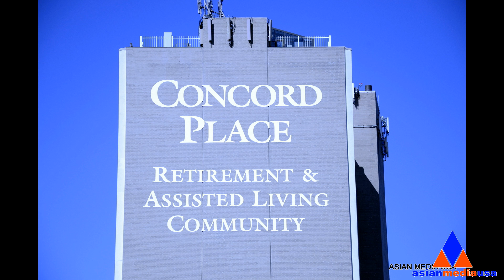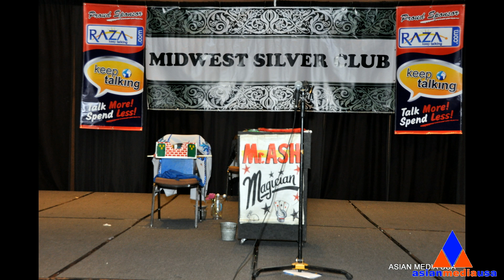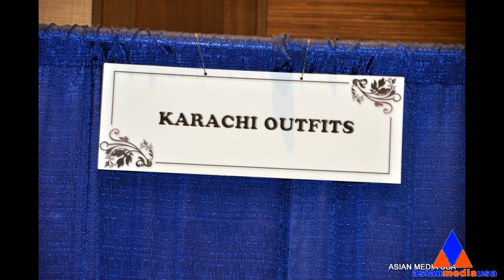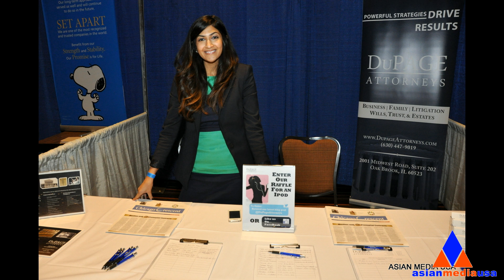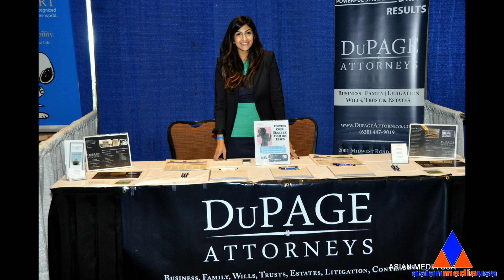10-13-2013 Midwest Silver Club Eid Mela and Family Day (Photo Video)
Event: 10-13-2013 Midwest Silver Club Eid Mela and Family Day
Date: Sunday - October 13, 2013
Venue: Midwest Conference Center, 401 W. Lake street, North Lake, IL